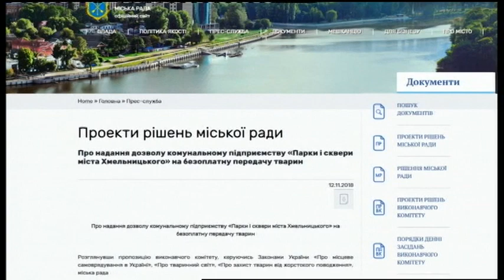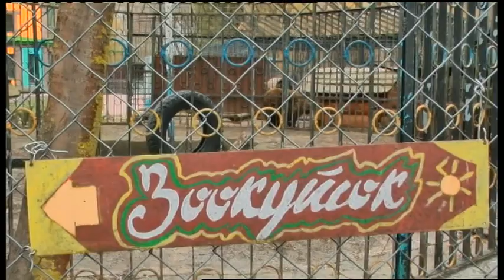30.03.2019. Новини. 19:00